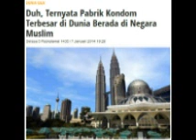KULIAH MTAQWA TG HHADI - TAFSIR - SEDIAKAN SENJATA MENGIKUT KEMAMPUAN